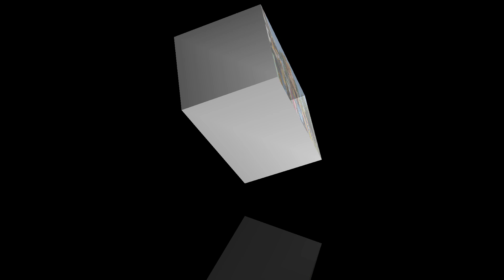singa dangdut AJI PUTRA// DOMBA KURING// KEMURANG